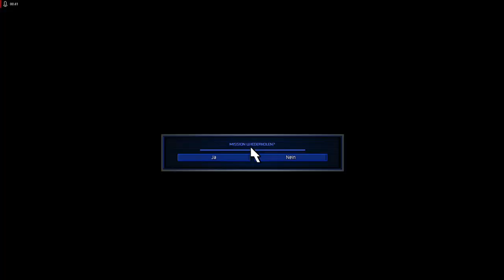Lets Play Command and Conquer - Remastered Deutsch - Part 4 - Rettung von Tanya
Als nächstes müssen wir Tanya aus einem Technologiezentrum befreien und anschließend die Sowjets aus dieser Gefechtszone mit ihren eigenen Waffen schlagen.